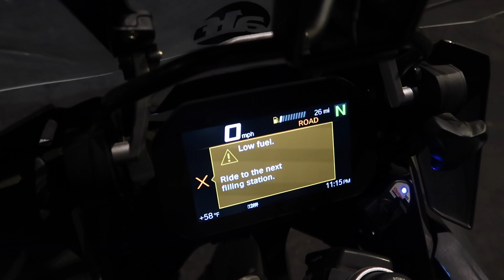I wasn't ready for this fight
How quick would these hands do work?